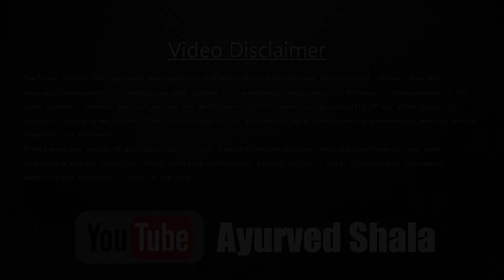सबसे ताकतवर आयुर्वेदिक काढ़ा कैसे बनाये , Ayurvedic kadha for cough and cold | Ayurved shala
In this video I would like to share with you the way how you can make Ayurvedic kadha which will help you to Boost Your immunity and which comes and suggested by Ministry of Ayush, this car is very beneficial for the the person who is suffering from low immunity or anyone who want to boost their immunity this Ayurvedic card is it really beneficial choice for him. This way the car is very easy to make an anybody can make it by staying at home and can prevent their self from cough cold and flu like things this is also beneficial for the person who are suffering from fever or or may have chest congestion. Please watch complete video so that you will be having better understanding of the preparation for this ayurvedic kadha.